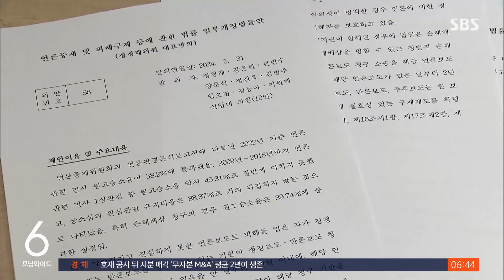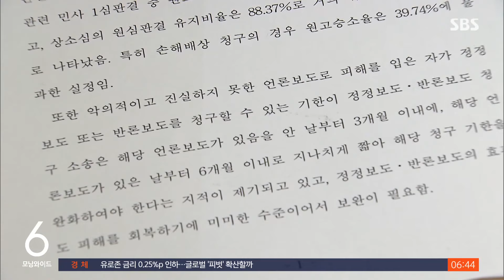'언론에 징벌적 손해배상' 또 발의…"탄압 악용" / SBS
〈앵커〉

언론 탄압 논란으로 지난 국회에서 폐기됐던 언론중재법이, 민주당의 주도로 다시 발의됐습니다. '징벌적 손해배상'을 핵심으로 두고 있는 이 법안은, 권력 감시의 대상이 자칫 악용할 가능성도 있어서, 이걸 방지하는 조항의 필요성이 논의 돼왔는데요. 이번 법안에서는 이마저도 빠져 논란이 커지고 있습니다.

〈기자〉

민주당 정청래 의원이 22대 국회 1호 대표 법안으로 발의한 언론중재법 개정안입니다.

핵심은 '징벌적 손해배상'으로, 법원은 언론사가 악의적으로 인격권을 침해했다고 명백하게 판단되면 손해액의 3배를 넘지 않는 범위에서 손해배상을 명할 수 있도록 규정하고 있습니다.

앞서 2020년, 당시 여당인 민주당이 징벌적 손해배상을 규정한 언론중재법을 추진했으나, 야당과 국내외 언론단체들이 언론탄압과 권력 감시 기능 약화가 우려된다며 반발하면서 폐기됐습니다.

이번 개정안은 특히 지난 국회 논의 과정에서 제도 악용을 막기 위해 손해배상을 청구할 수 없는 주체들을 명시한 '권력자 악용 방지 조항'이 포함되지 않았습니다.

[배준영/국민의힘 원내수석부대표 : 공익침해, 부정청탁 정무직 공무원 및 후보자 등 소위 권력자에 대한 악용 방지 조항마저 없애며 언론의 표현의 자유와 감시비판을 더욱 위축(시키려 하고 있습니다.)]

공적 관심사나 언론의 사회적 책임을 수행하는 데 필요하다고 인정되는 언론 보도를 예외로 한다는 내용도 반영되지 않았습니다.

언론 단체들은 언론 탄압용 검열의 칼날이 될 수 있다며 징벌적 손해배상 추진을 포기하라고 촉구했고, 학계에서도 우려 목소리가 나왔습니다.

[손영준/국민대 언론정보학부 교수 : 표현의 자유, 언론 자유를 침해할 소지가 대단히 크다, 그런 점에서는 오용과 악용 남용의 가능성이 크기 때문에….]

민주당 언론개혁 TF 관계자는 SBS에 언론중재법은 사회적인 논쟁을 일으키는 법안이므로 합의, 중재 과정이 필요한데, 당 차원의 논의는 없었다고 신중한 태도를 보였습니다.

(영상취재 : 박현철, 영상편집 : 이재성)